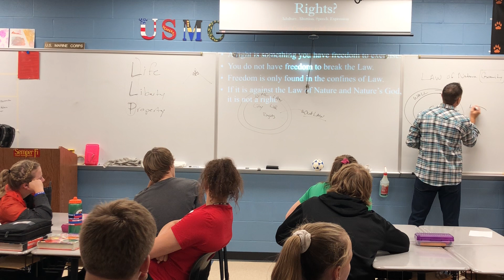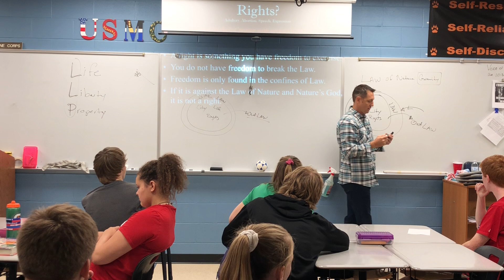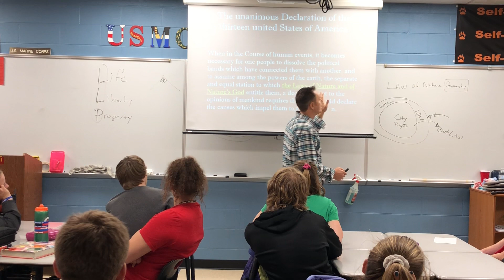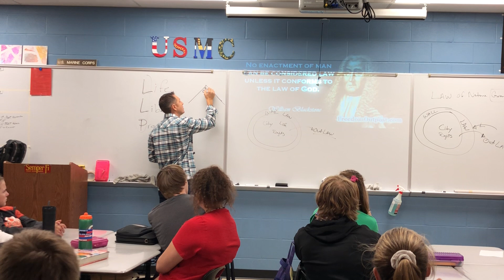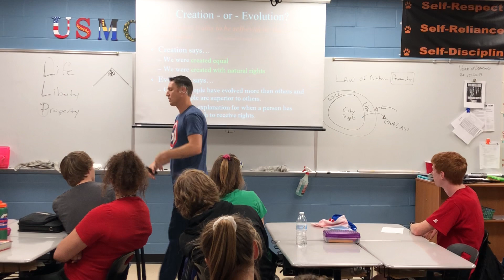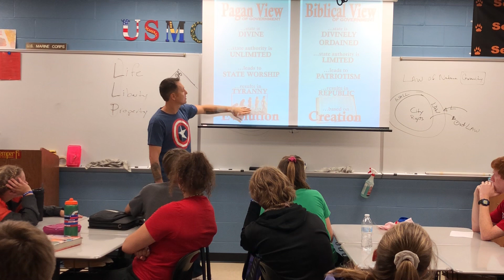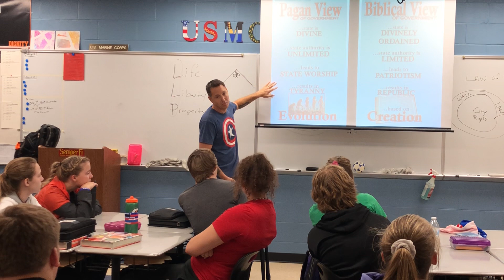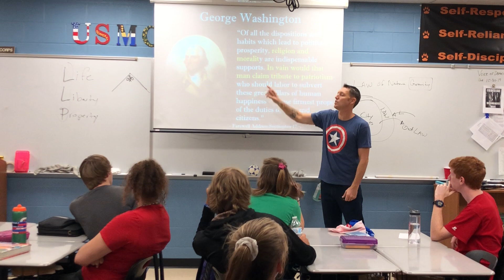Public School Constitution Talk